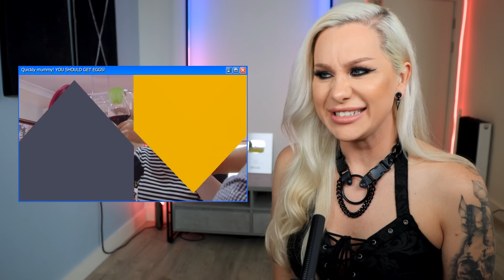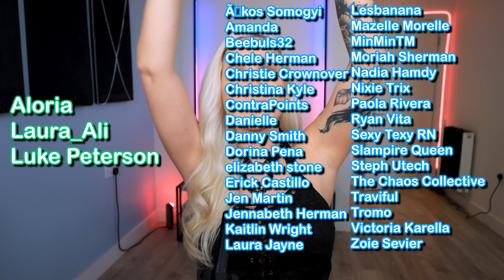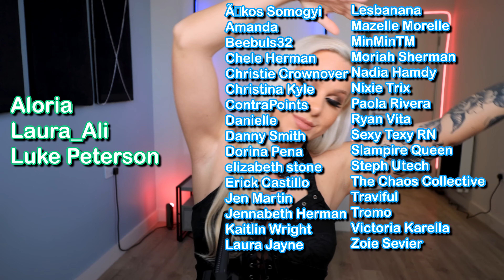Is this weaponized male incompetence!? INSUFFERABLE! Wife Swap New Zealand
Wow! Do we have a video today lovelies! Wife Swap New Zealand is a show where two wives swap lives - today we meet one very strict and one very encouraging household! A husband that likes to cook and take care of the house vs a husband who might weaponize a phenomenon known as 'male incompetence' What do we think? Reality TV has never been so bizarre!

And also now available on TEESPRING!